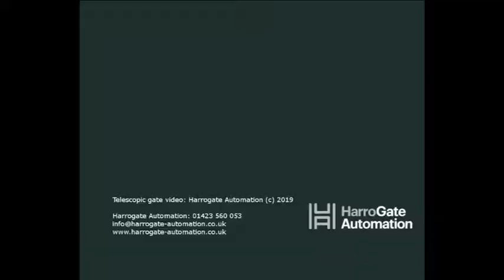Harrogate Automation - Telescopic Sliding Gate 2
This gate was engineered for our client's specific requirements. The driveway opening was over 6m. However, there was a reduced space into which the gate could slide back. The solution: a telescopic sliding gate.